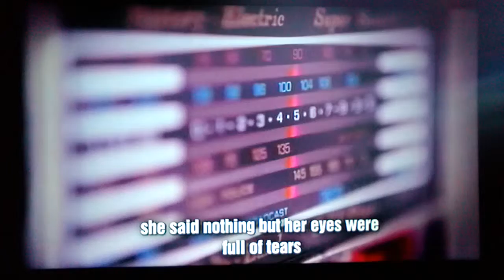(6479) Former Reporter, KRLD Radio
Former Secret Sevice Special Agent